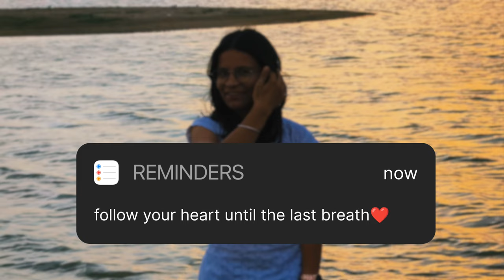Pyar ki kashti me song recreated ft. Monika Jangid || Meow Studio || Cinematic song video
Step into the serene beauty of Chandsain Lake as we recreate the timeless melody "Ye Sham Mastani" by Kishore Kumar. Immerse yourself in the enchanting ambiance of our village, where the tranquil waters of Chandsain Lake mirror the vibrant hues of the evening sky.

Join us for a captivating journey as we capture the essence of nostalgia and romance against the backdrop of a breathtaking sunset. Let the soothing melodies of Kishore Kumar transport you to a world of timeless charm and mesmerizing beauty.

Experience the magic of an evening at Chandsain Lake, where every moment is adorned with the splendor of nature and the soulful melodies of one of India's legendary singers. Don't miss this enchanting tribute to Kishore Kumar's classic hit, set amidst the picturesque landscapes of our beloved village.